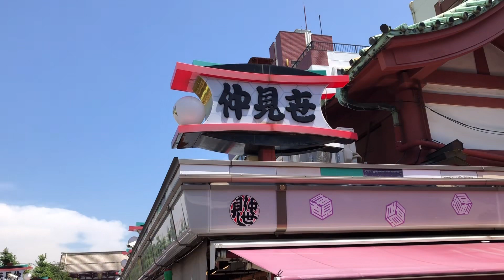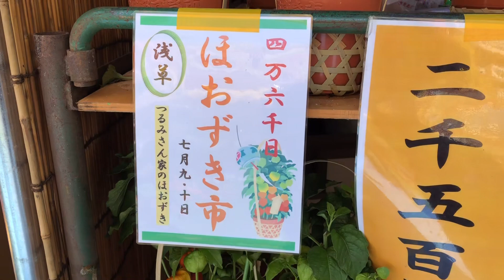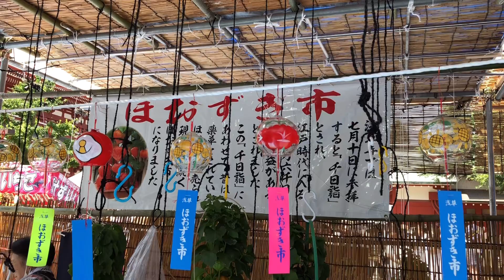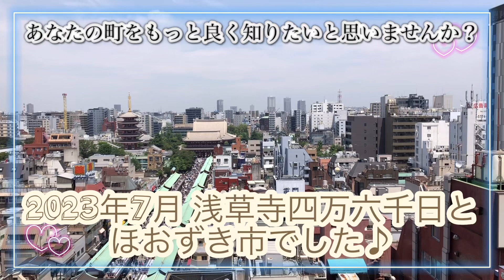２０２３年７月浅草寺の四万六千日と「ほおずき市」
あなたの町をもっと良く知りたいと思いませんか？
２０２３年７月１０日東京都心が酷暑日（36.5度）となった中、浅草寺の四万六千日と「ほおずき市」へ行ってきました。